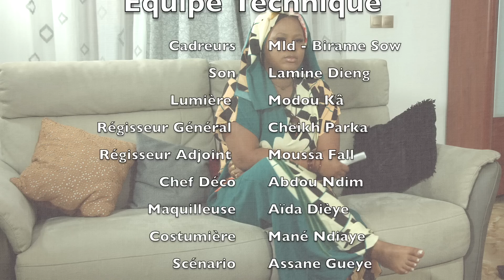REBEJO - Épisode 08